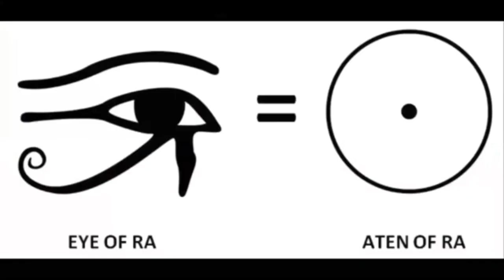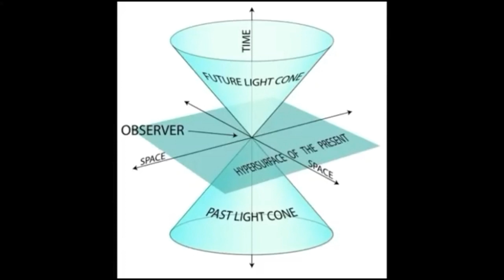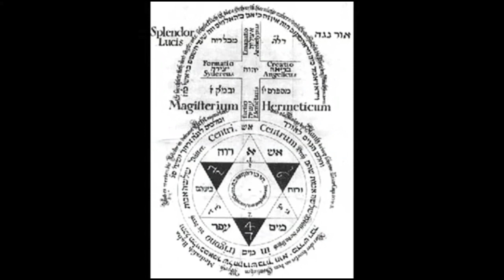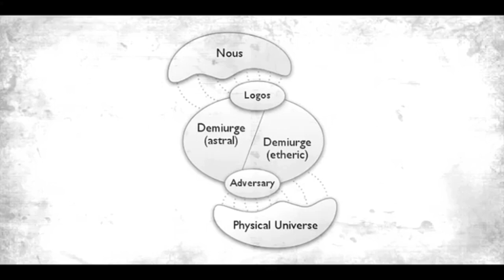Josh Hughes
Song:
Rebelution - Safe & Sound (Amplive remix)